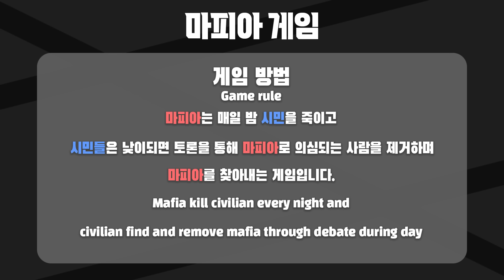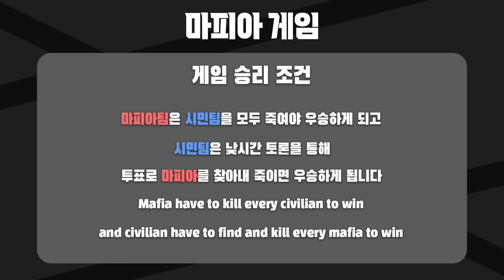다른 선택을 했었더라면.. | 고양이산책